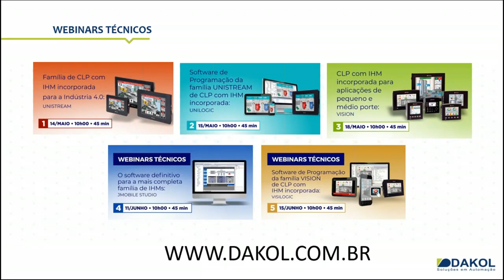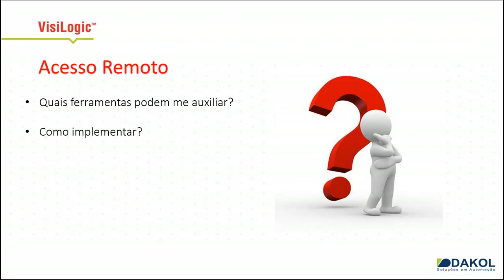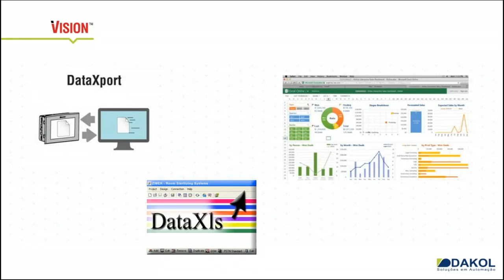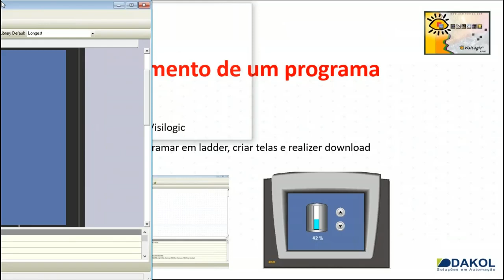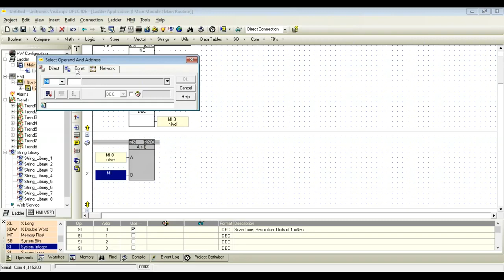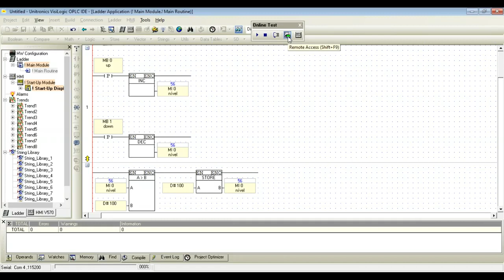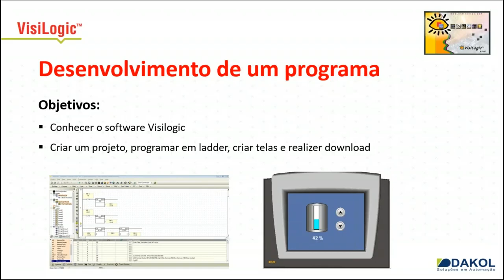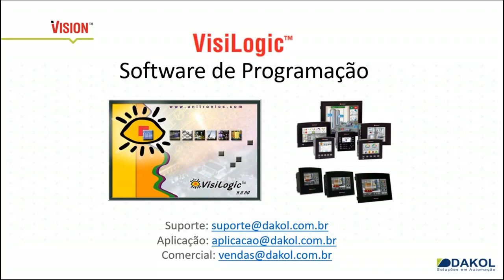Webinar DAKOL - Software de programação da família VISION de CLP com IHM incorporada - VISILOGIC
Você já ouviu falar do software de programação VISILOGIC? Gostaria de saber mais sobre isso?
Neste Webinar realizado dia 15 de junho , a Dakol explica de forma detalhada como esse software de programação  é eficiente.